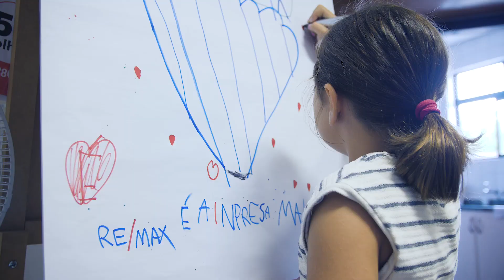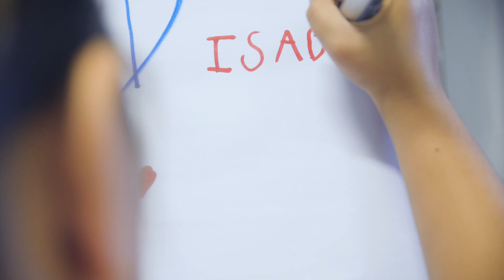Max Histórias - Episódio 5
O quinto episódio da série Max Histórias, conta com a Angela Borba da RE/MAX Business